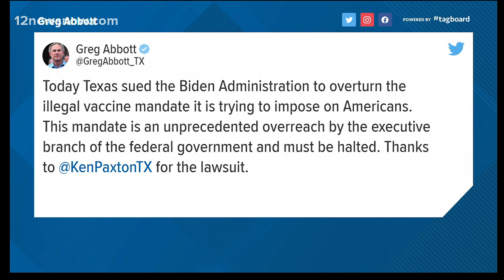Gov. Greg Abbott announces lawsuit against Biden Administration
In a social media post, Abbott called the mandate an overreach by the executive branch of the federal government.